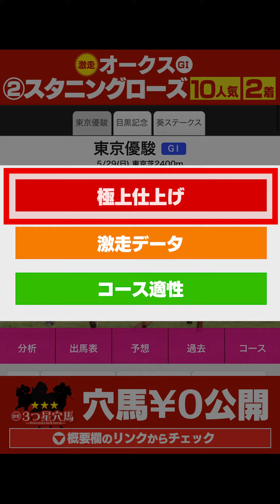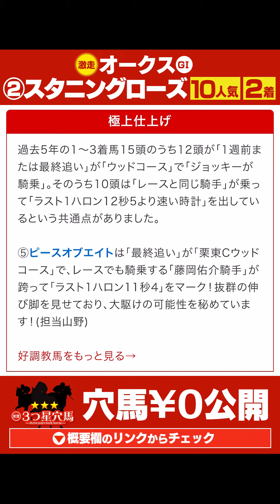【日本ダービー】オークスは推奨馬スタニングローズが激走！今週も買える要素タップリの爆弾穴馬が出現！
オークスはスタニングローズ(10人気)が2着！
▼ヒット連発『3つ星穴馬』はコチラ▼
※もちろん無料で見られます！

※この動画は的中を保証するものではありません。
※勝馬投票券は個人の責任においてご購入下さい。
※競馬法第28条により、未成年者は勝馬投票券を購入し、又は譲り受ける事は禁止されています。